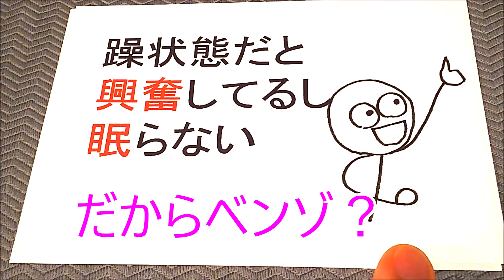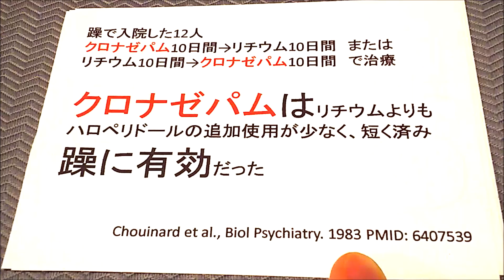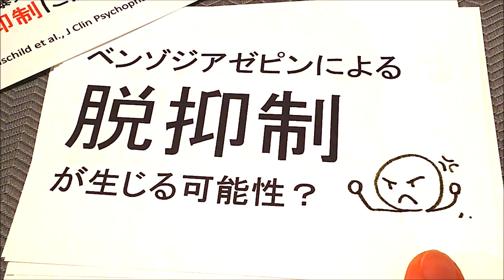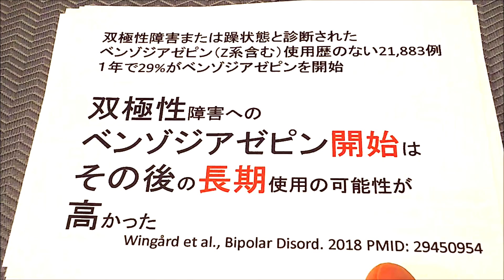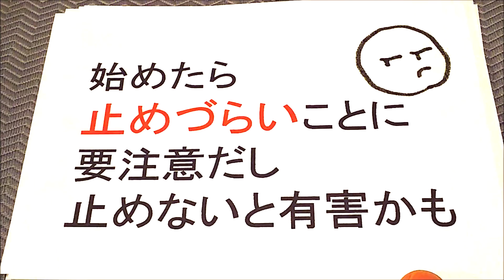躁にベンゾジアゼピンはあり？［本格］気分障害・双極性障害 精神科・精神医学のWeb講義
双極性障害の躁状態にベンゾジアゼピンは使っていいの？使うとしたら注意点は？……そんな内容を精神科医が解説した精神医学のWeb講義。

『精神診療プラチナマニュアル』
『気分障害ハンドブック 』
『Dr.松崎のここまで！これだけ！うつ病診療 /ケアネット』